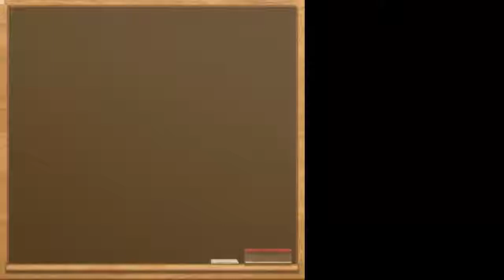كيف يدرس العلماء البرق = خالد بن سعود الحليبي